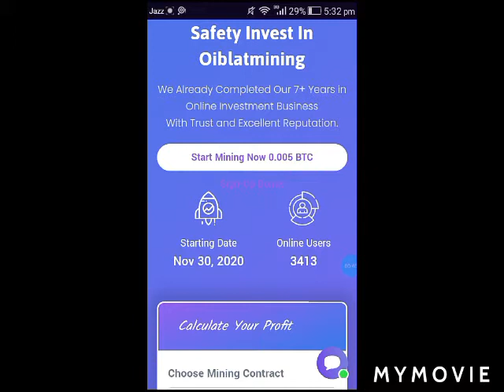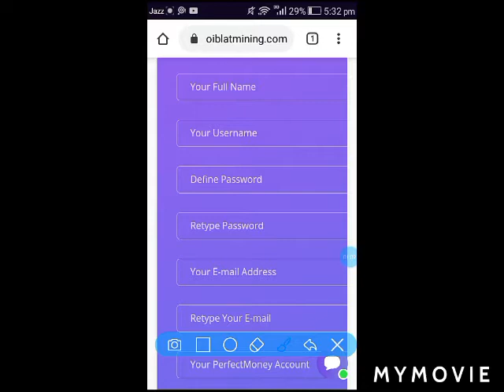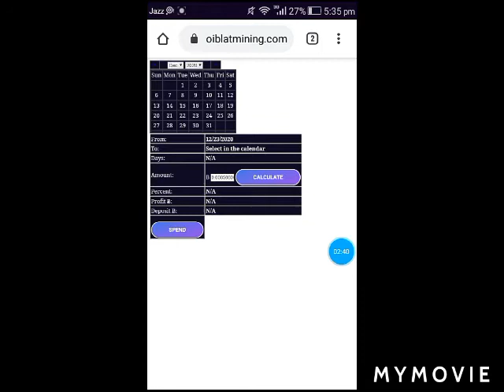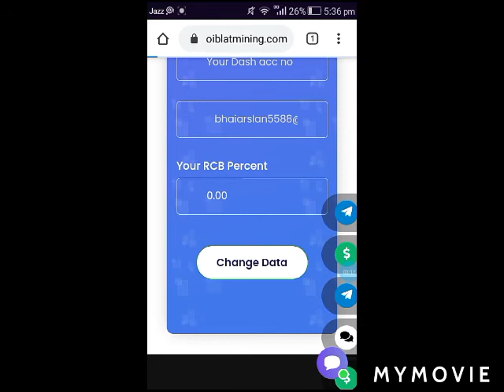0.005 Btc Sign up Bonus | New Free Bitcoin Mining Site | Bitcoin Earn Free Daily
0.005 Btc Sign up Bonus | New Free Bitcoin Mining Site | Bitcoin Earn Free Daily

bitcoin earning 2021
bitcoin earning websites without investment
bitcoin earning games for android
bitcoin earning free website
bitcoin mining calculator
crypto earning calculator
new bitcoin earning site 2021
bitcoin earning online
bitcoin earning offline
bitcoin paying online jobs
earning cryptocurrency online
earning crypto on coinbase
earning crypto online
online bitcoin earning jobs
online bitcoin earning games
bitcoin earning platforms
bitcoin earning process
bitcoin earning potential
bitcoin earning per month
bitcoin earning ptc
bitcoin payout proof
bitcoin earning quora
bitcoin earning report
bitcoin earning rate
bitcoin earning review
bitcoin earn real money
bitcoin earn registration
earning bitcoin reddit
crypto earn review
crypto earn reddit
bitcoin payout 5dimes
top 5 bitcoin earning apps
top 5 free bitcoin earning sites

About/Paisa Kamao is a YouTube channel where u will be find technology,tricks and earning websites  method video in Urdu/Hindi

Regard BY:
                      Arslan Technical